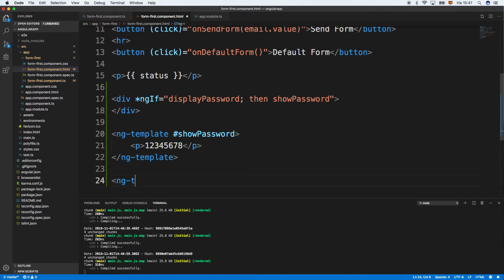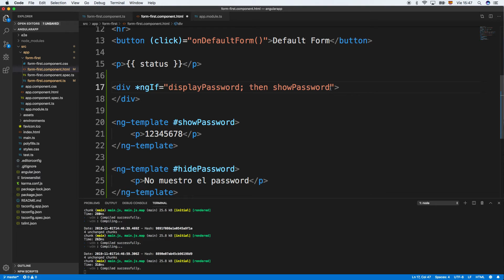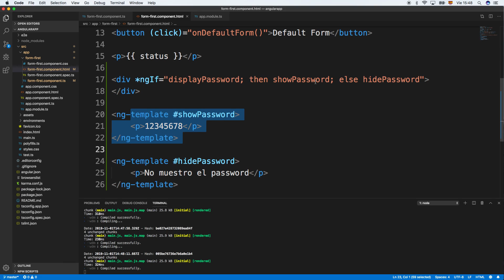Curso Angular Parte 13 Directiva ngIf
Aprende a utilizar el framework de Angular para crear tus propias aplicaciones.